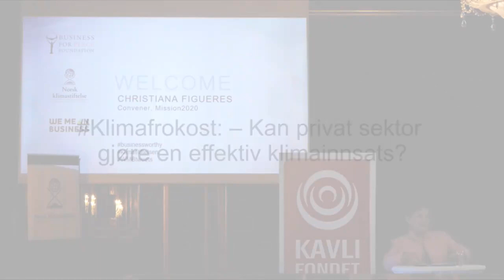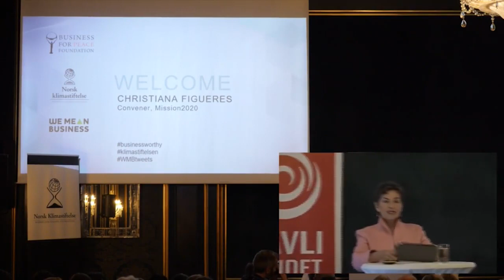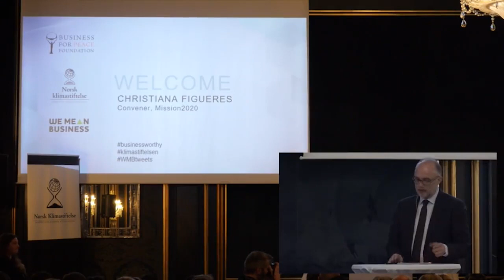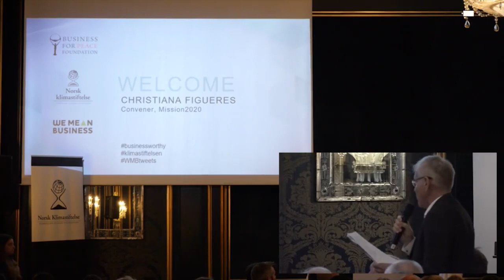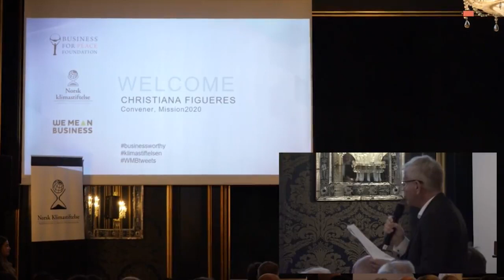Klimafrokost / Climate Breakfast - Norwegian Climate Foundation - Christiana Figueres